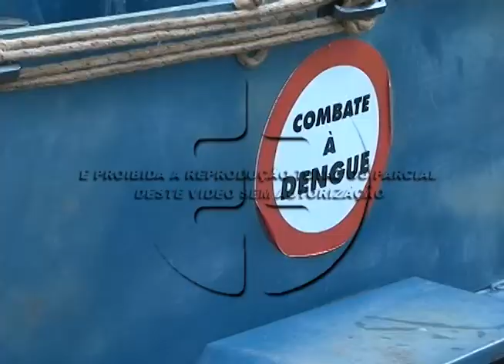Rolândia vive epidemia de Dengue. 22-04-15